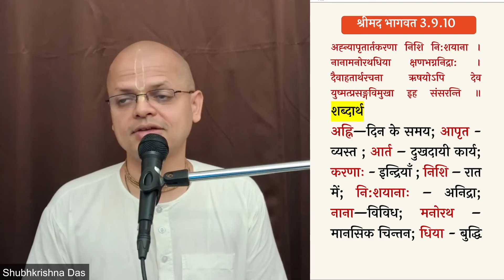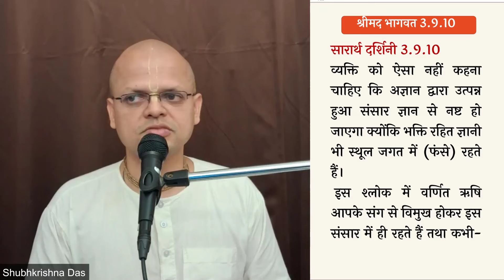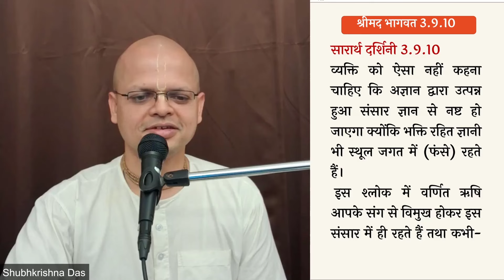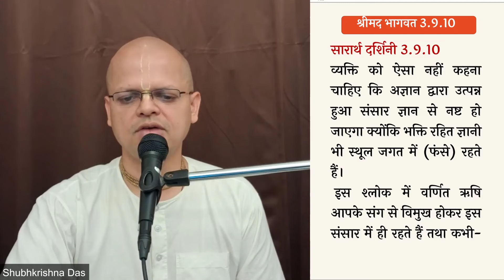Shrimad bhagavatam 3.9.10 day1 (for zoom ID by whatsapp only)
विषय :- ऋषि भी क्यों न हो यदि भगवान् के भक्त नहीं हैं तो मुक्त नहीं होने के ?

𝐕𝐈𝐃𝐄𝐎𝐒

इस अध्याय के pdf प्राप्त करने के लिए (in order to access the pdf of this chapter )

▶️ 𝗦𝗮𝗺𝗽𝗼𝗼𝗿𝗻𝗮 𝗕𝗵𝗮𝗴𝗮𝘃𝗮𝘁𝗮𝗺
(श्रीमद भागवत के सभी अध्याय, सभी श्लोक)

 ༻❁༺༻❁༺༻Hare Krishna༺༻❁༺༻❁༺

((-Keywords-))
Srila Prabhupada
Shubha Krishna Dasa
Bhagavata sloka  3.9.10 day1
Iskcon Vrindavan
Bhagwat katha
Srimad Bhagavatam
Canto 3
Brhama's prayers for creative energy
Chapter 9
the  status quo
Bhagavata shloka
Bhagavat Adhyapan
Shrimad Bhagawat
Bhagavat Commentaries
Shridhar Swami
श्रीधरी
VCT
Vishwanath Chakravarty Thakur
Sarartha Darshini
सारार्थ दर्शिनी
Baal Prabodhini
बाल प्रबोधिनी
Purport